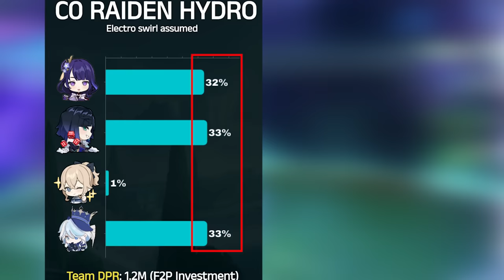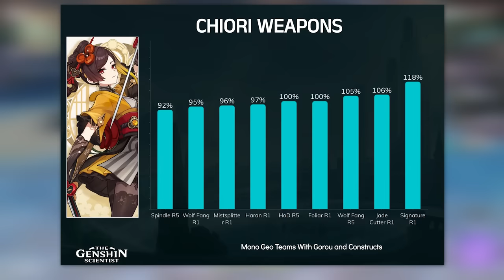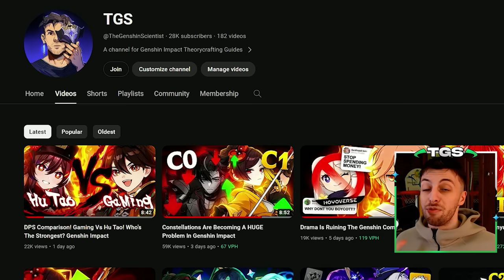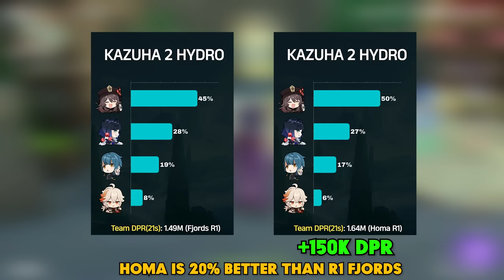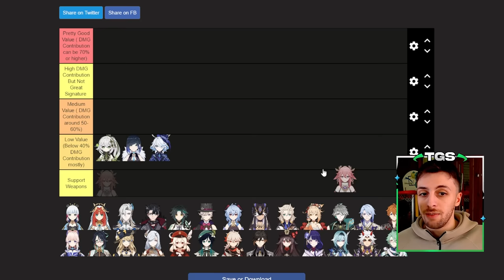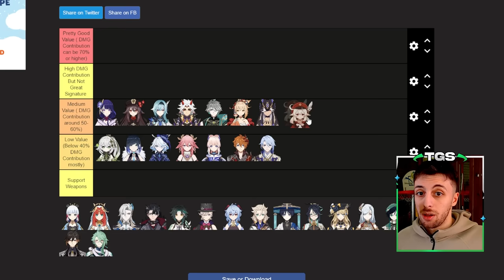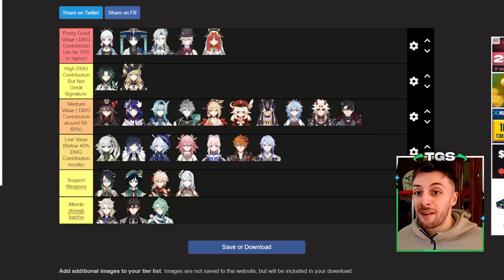The Reason 5* Weapons Are A Scam In Genshin Impact